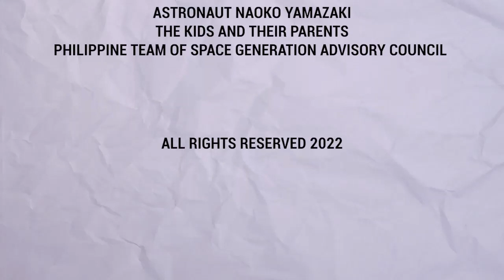WHAT'S THE COOLEST THING YOU'VE SEEN FROM SPACE? Astronaut Answers Questions from Pinoy Kids! 🇵🇭🚀👩‍🚀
What's the coolest thing you've seen in space? How is it like for women to have periods in space? Can you dance in space? 🤔

The final installment of Ask an Astronaut 2022 is OUT, featuring Japanese astronaut Naoko Yamazaki answering questions from Filipino kids on what is it like to live in space, and other various fun facts. 🚀👩‍🚀

Special thanks to the Space Generation Advisory Council. ✨✨